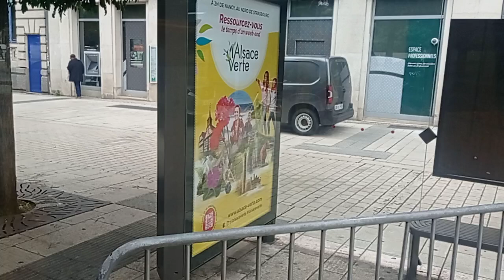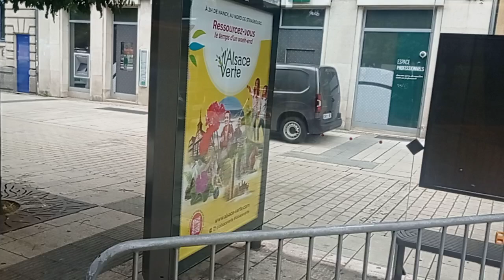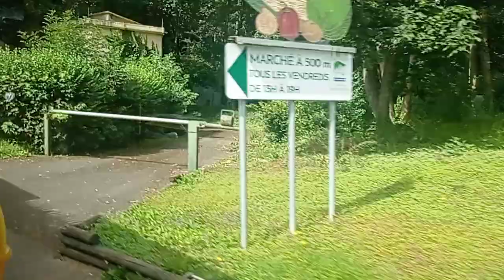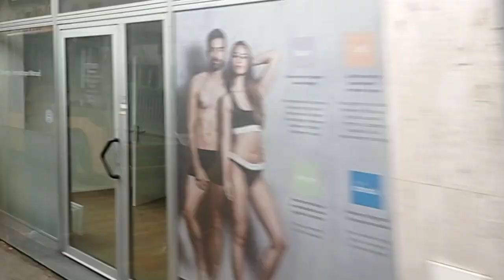Le Met' à bord du Mercedes Citaro G C2 n°2154 (Ligne L5)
Trajet à bord du Mercedes Citaro G C2 n°2154 entre les arrêts Centre Pompidou Metz et Moulins, sur la ligne L5 en direction de Maison Neuve, sur le réseau Le Met' de Metz. Vidéo réalisée le mercredi 10 juillet 2024.